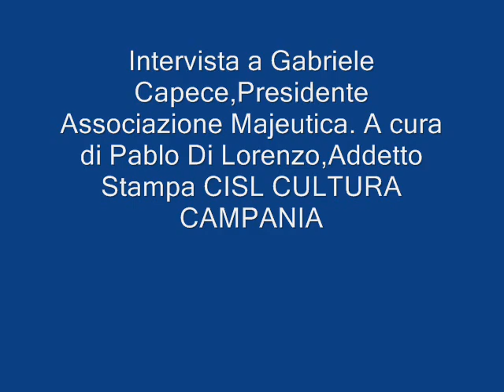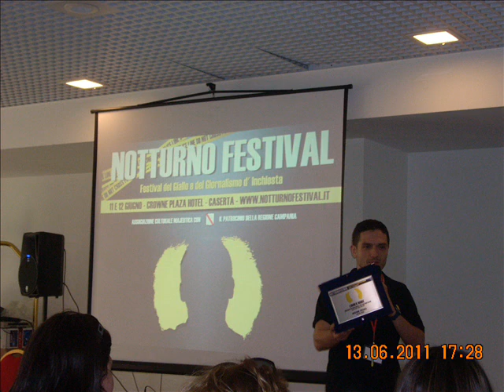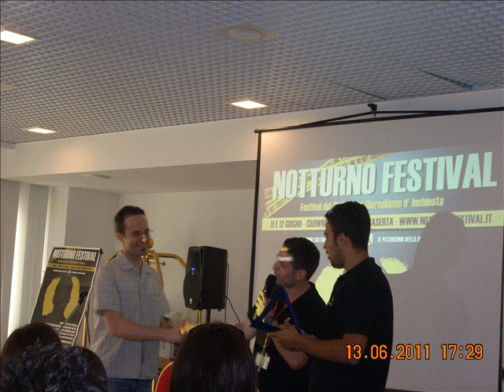Interv. Gabriele Capece,a cura di Pablo Di Lorenzo.wmv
Intervista a Gabriele Capece, Presidente Associazione Majeutica.
A cura di Pablo Di Lorenzo, Addetto Stampa CISL CULTURA CAMPANIA.